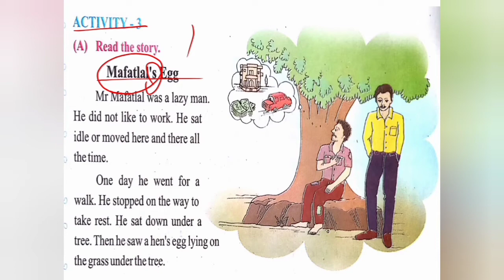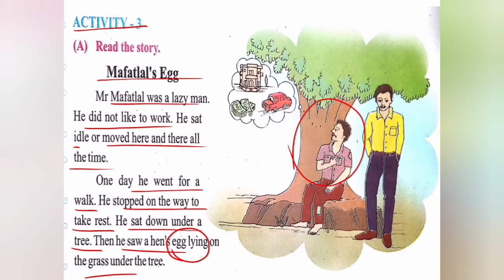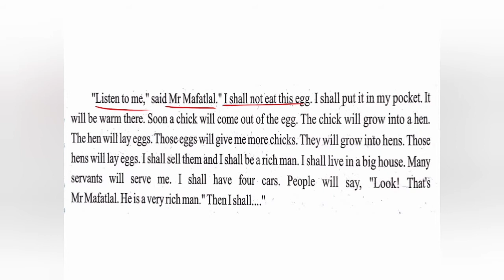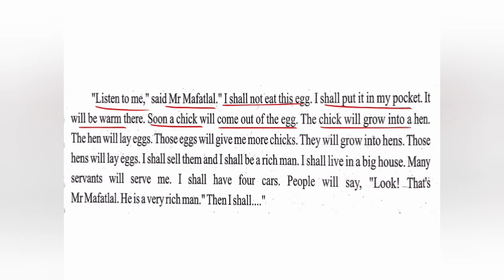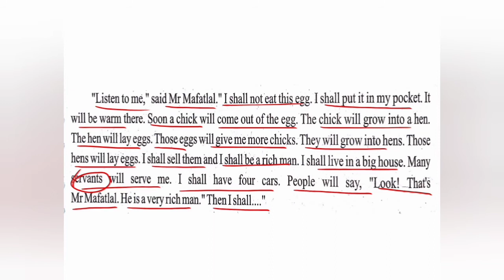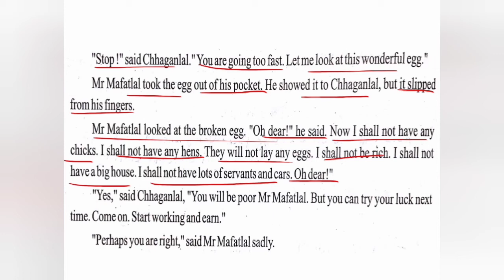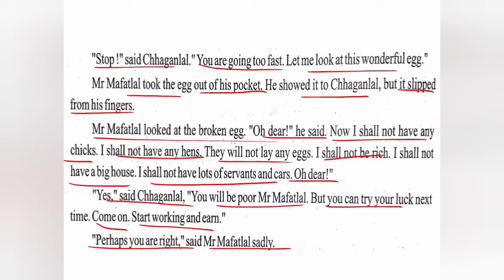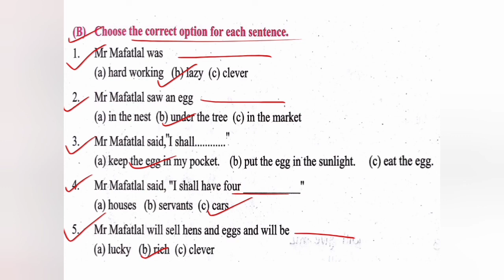ધોરણ-૬, English, Unit-4, ભાગ-3